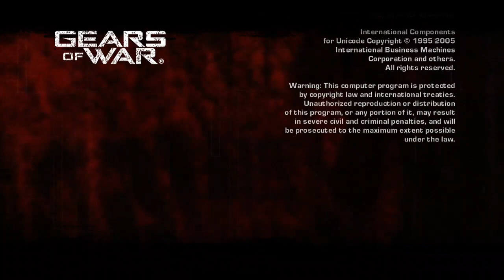E03 Raampage! | Gears of War [X360]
Time to ram Raam!